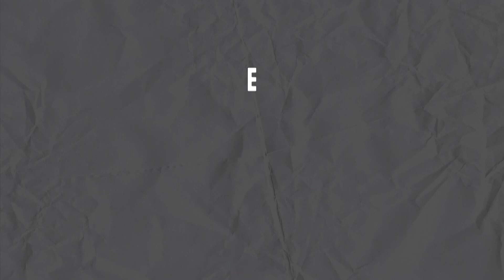KUWTT: Pharmally execs face estafa raps | Feb. 1, 2022